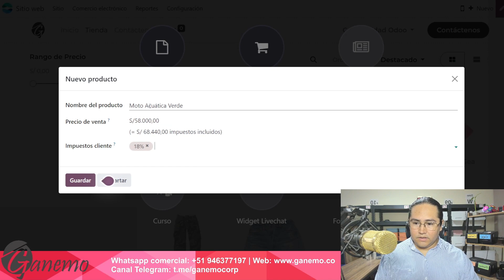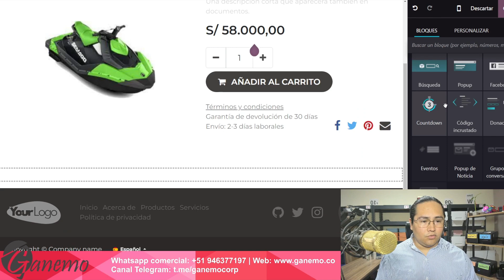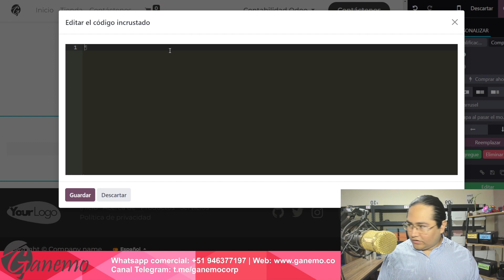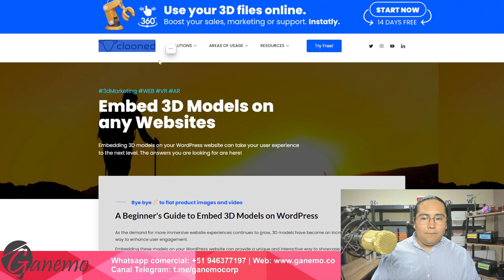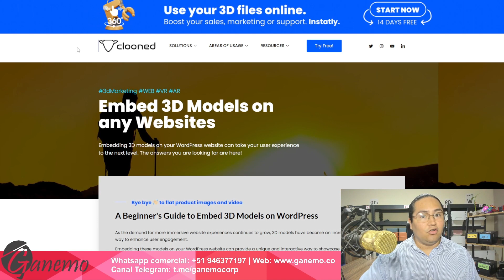👨‍💻Productos en Render 3D Interactivo | Añade Código HTML INCRUSTADO a tu Website Odoo🌟📊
Te enseñamos como integrar código HTML incrustado render 3d para tu contenido en página web con Odoo.😉Vea lo fácil y rápidamente tan pronto como estén listas.🌟📊
Conviértete en miembro de este canal para disfrutar de ventajas:

83% Dscto. VPN navega seguro (dispositivos ilimitados) 🔥